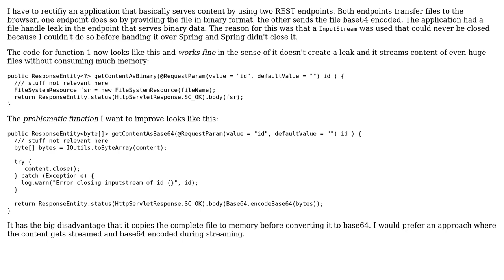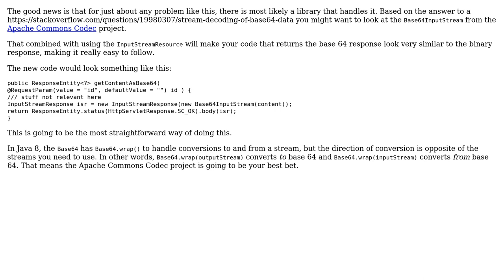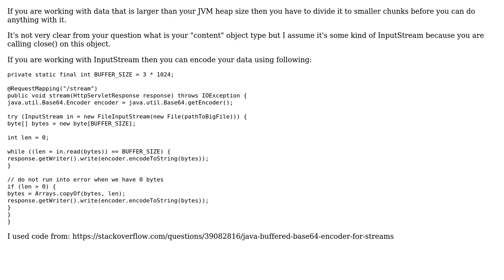Streaming file content efficiently without risking resource leaks (2 Solutions!!)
Streaming file content efficiently without risking resource leaks

With thanks & praise to God, and with thanks to the many people who have made this project possible! | Content (except music & images) licensed under CC BY-SA | Music | Images & others | With thanks to user mrb user Marged user Berin Loritsch and the Stack Exchange Network Trademarks are property of their respective owners. You are responsible for your own actions.